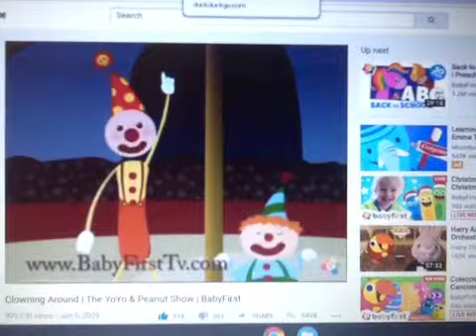The YoYo and Peanut Show Theme Song (With There's a Snake in my Boot Sound Effect)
I've added the There's a Snake in my Boot Sound Effect with this when it Interrupted The YoYo and Peanut Show Theme Song from BabyFirst TV.